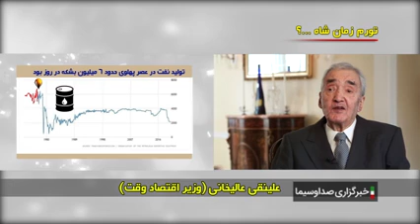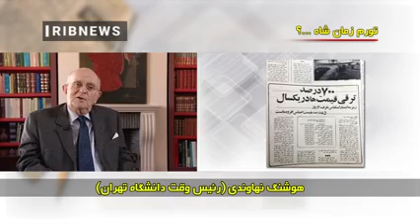تورم در زمان شاه؛ آیا چنین چیزی واقعیت دارد؟